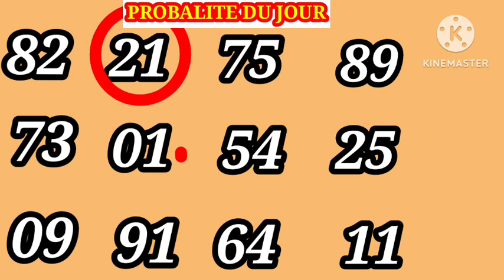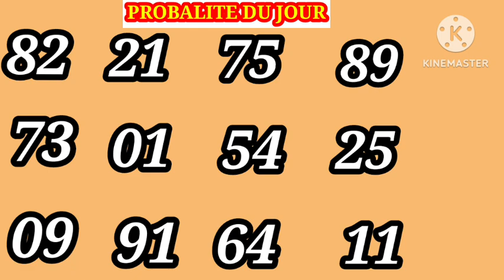2Boul Cho Pou Tiraj Midi a Le 27 Janvier 2023 Lotri New York Florida Georgia